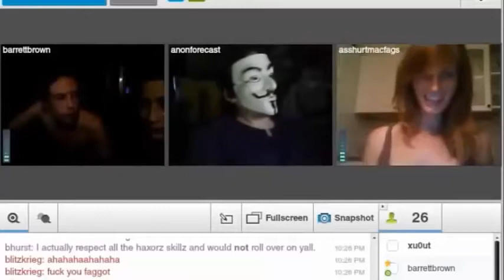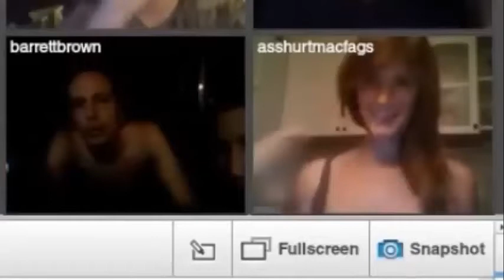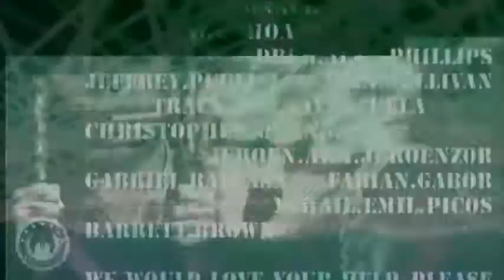AnonUK Radio & AnonUK TV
One sails the seas of life and believes
The storms will lead you home
These open roads will call you with the promise
You'll walk the Earth alone
We lopen
We vallen
We leren, we falen, we staan
We vechten
We helpen
Haten, luisteren, en gaan
Beminnen
We duiken
We dansen, we lachen, ontluiken
Verwonderen
We hopen
We bidden, verlaten, vergaan
I live in a dream
With open eyes I breathe again
I see all your fears
Together we can feel
We can heal
And take the road less traveled on
To here, in the new
Like diamonds we will shine
We will rise
Two hearts, where souls are free again
We live
We sail the seas of life and believe
The storms will lead us home
These open roads will call us with the promise
We walk the Earth alone
We lopen
We vallen
We vechten
We helpen
Beminnen
We duiken
Verwonderen
We hopen
We lopen
We vallen
This dream is a universe
And every soul shines
Where the darkness turns into light
I take you to fly with me
And follow the way
There will always be a new day